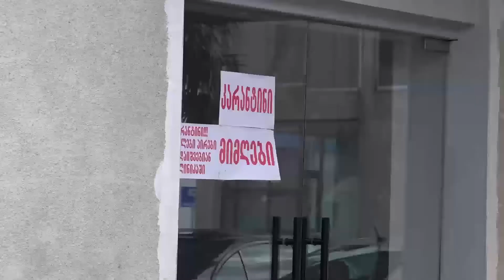დღეს კოვიდ 19--ს 337 შემთხვევა გამოვლინდა